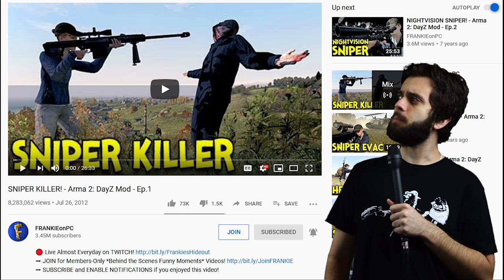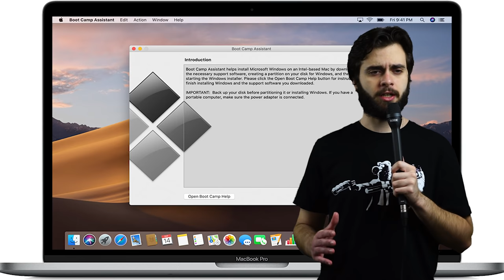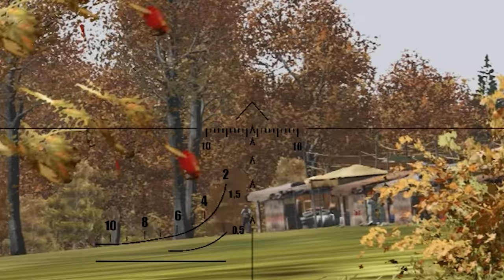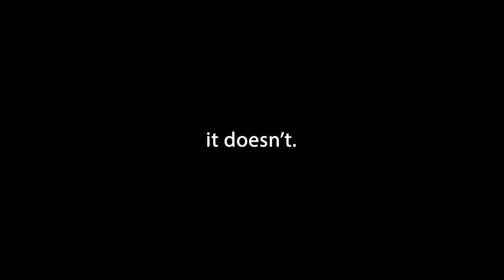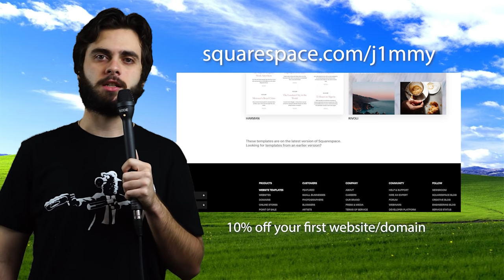The Old DayZ Mod is Still Amazing